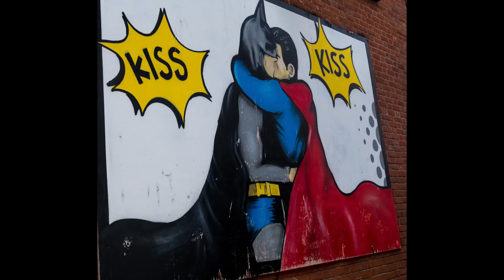My Street 2018 - Ian Parker-Moore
Street has become an important part of my life in last 18 months this is a selection of my street photographs from UK and Europe.